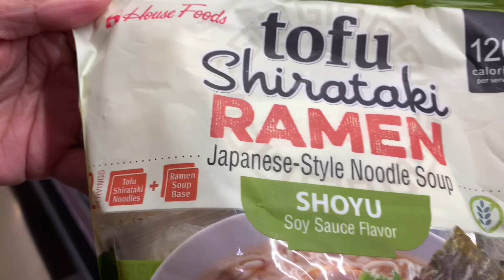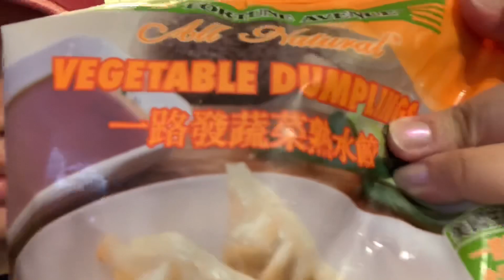Quick Shopping / Amazing Fruit To Eat! / Family Outing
We Ran a few errands today! Family of 5 twins plus a toddler. We enjoy shopping at our local Asian Market they have everything from major fruit choices and lots of options for ramen to choose from.